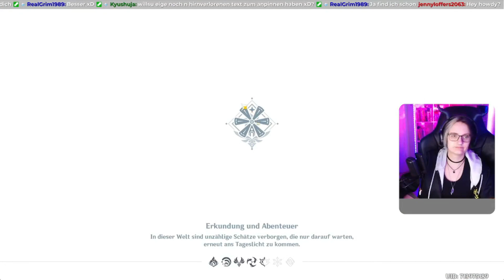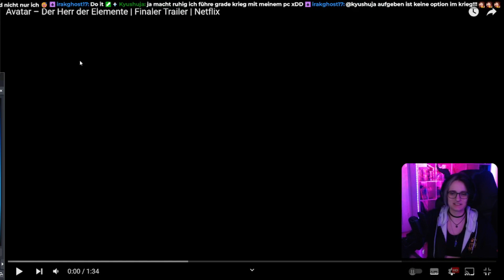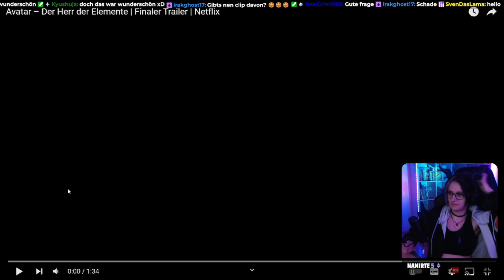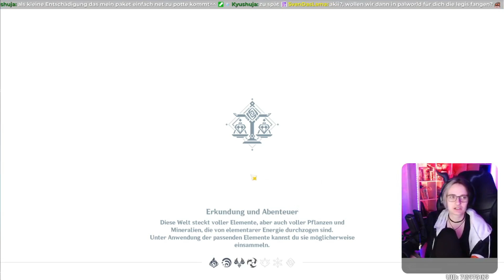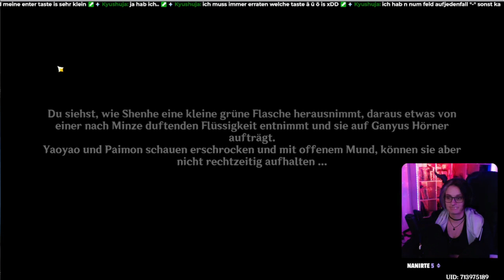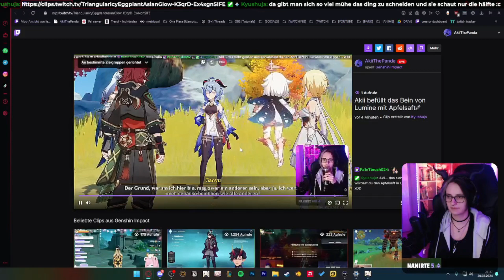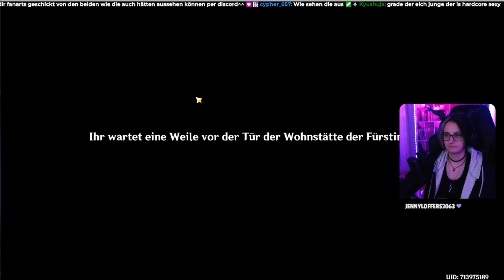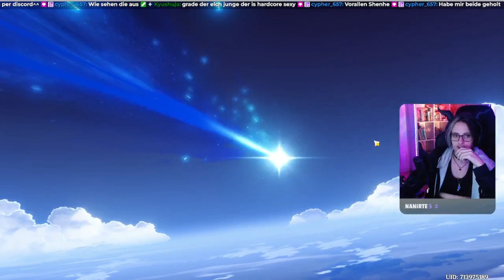0166 🔴 GENSHIN IMPACT - Lantern Rite pt.2🔴 AkiiThePanda Livestream | 20.02.2024